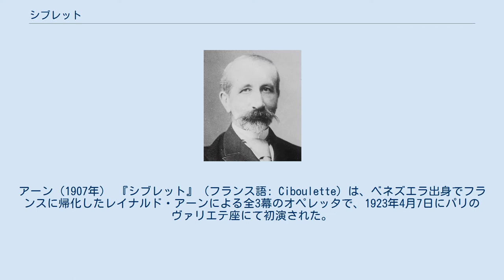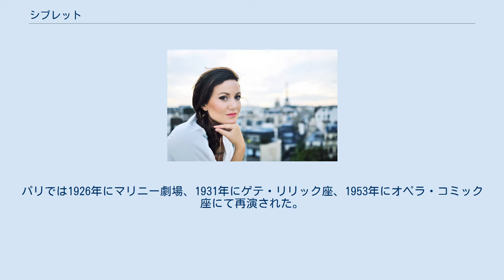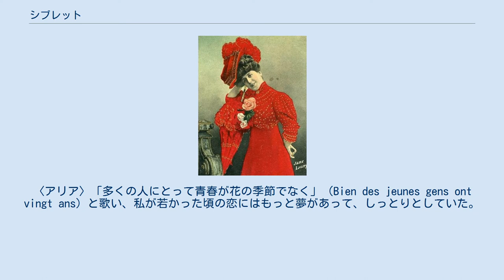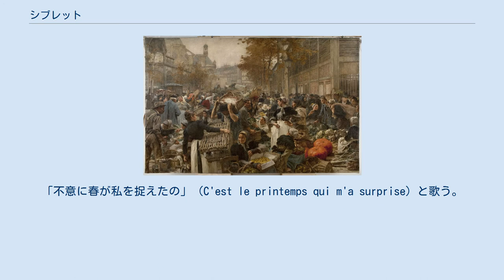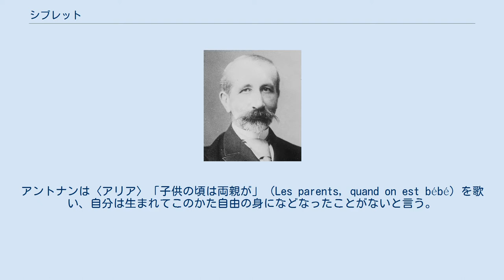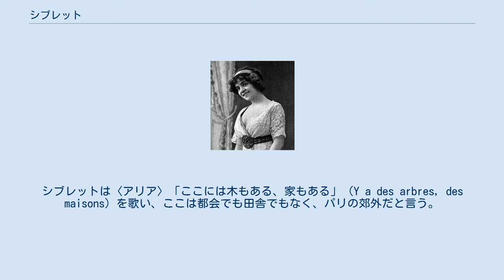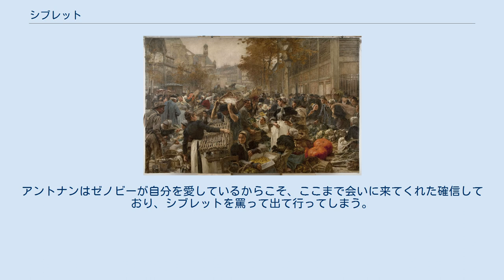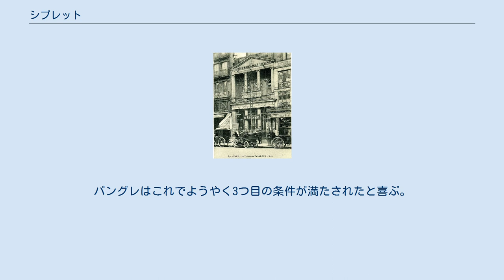シブレット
アーン（1907年） 『シブレット』（フランス語: Ciboulette）は、ベネズエラ出身でフランスに帰化したレイナルド・アーンによる全3幕のオペレッタで、1923年4月7日にパリのヴァリエテ座にて初演された。
フランス語のリブレットは ロベール・ド・フレールとフランシス・ド・クロワセによって書かれている。
軽妙な筆致と手慣れた作曲技法でかなりの人気を得た作品である。
 シブレットを創唱したエドメー・ファヴァール レイナルド・アーンはル・フィガロの編集者になったばかりのロベール・ド・フレールから「レ・アルを舞台とする『アンゴー夫人の娘』のような伝統的なオペレッタを作曲しないか」という打診を受けた。
オペレッタという形式はこのジャンルの創始者であるオッフェンバックが亡くなってから既に40年近くが経過しており、1920年代にはアメリカンスタイルのミュージカルの台頭もあって、古い形式となり人気に陰りが現れていた。
 アーンは次のように作曲の意図を述べている「残念なことに、アメリカ主義に染まった現代の趣味に対抗するものである。フランスの伝統的なオペレッタを上演し、成功することが重要なのである」。
そして、アーンは賭けに勝ったのであった。
 ピエール・プチは「アーンの最も上品で洗練された作品であり、正統的なオペレッタの最後期の傑作のひとつとなった」と評価している。
 アニェス・テリエは本作について「シャルル・ルコックの『アンゴー夫人の娘』とアンドレ・メサジェの『ミシュ家の娘たち』を強く想起させる作品である」と指摘されている。
 永竹由幸は「アーンのオペレッタとしては唯一の成功作でいかにもフランス的な作品である。－中略－フランス以外ではあまり知られていないが、素晴らしい作品である。－中略－明るい中にも哀愁をおびた音楽が、パリの人々の心をとらえたのがよく解る」と評している。
 初演には『ジェロルスタン女大公殿下』でデビューし『ヴェロニック』でも確固とした成功を収め、オペレッタのミューズと言われたエドメー・ファヴァールが主役のシブレットを務め、『ヴェロニック』（フロレスタン）、『ペレアスとメリザンド』（ペレアス）、『フォルテュニオ』（ランドリー）を演じたジャン・ペリエがデュパルケを務めた。
初演は好意的な批評が大勢を占め成功した。
一方で、革新性に欠けるとか洗練され過ぎており、学術的であると言った批評も見られた。
初演後はすぐにパリからフランス各地の劇場に広がっていった。
パリでは1926年にマリニー劇場、1931年にゲテ・リリック座、1953年にオペラ・コミック座にて再演された。
 1933年にはクロード・オータン＝ララ監督によって同名の『シブレット』として映画化された。
 日本初演は1982年8月に宝塚歌劇団月組公演（上演タイトル『シブーレット』、ニコラ・バタイユ演出、配役はアントナン：大地真央、シブレット：黒木瞳、デュパルケ：榛名由梨、オリヴィエ・メトラ：剣幸）として宝塚バウホールで上演された後、1997年10月23日にコンセール・Cによって文京シビックホール大ホールにおいてコンサート形式にて、大島義彰の指揮で上演された。
 ロベール・ド・フレール フランシス・ド・クロワセ レイナルド・アーンはその出生にもかかわらず、最も「フランス的」で最も「パリジャン」な作曲家だろう。
アーンは数か国語に通じ、才知に富んだ話し手で社交生活や旅行に多くの時間を費やし、クレオ・ド・メロード、サラ・ベルナール、マルセル・プルーストらのベル・エポックの著名な士の大半と知己の間柄にあった。
音楽はテオドール・デュボワに和声を、作曲をジュール・マスネに学んだが、マスネはアーンに深い友情を抱き、生涯庇護し続けることになった。
 ジャック・ルシューズは本作の音楽的特徴について「オッフェンバック、シャルル・ルコック、アンドレ・メサジェを高く称賛していたアーンは『シブレット』の中に彼らの特徴を少しずつ織り込んだ。陽気なアンサンブル、魅力的な歌、さわやかさ、何とも言えず心地よい趣味などはいつまでも人々の心に残っている。〈私たちは素敵な旅をした〉（Nous avons fait un beau voyage）は誰でも知っている素敵な歌だ」と解説している。
 「レイナルド・アーンはまず何より美しい旋律の曲を作る作曲家であり、人間の声を様々な楽器の中でも一番優れていたものと考えていた。彼はテキストを最高度に尊重し...